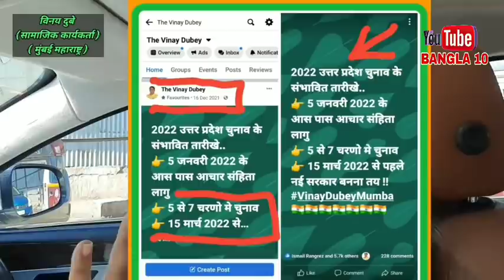Viney Dubey । PM modi । Andhbhakt । Punjab । mamata Banerjee । godi media